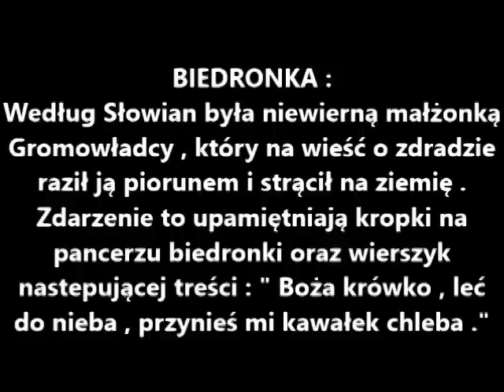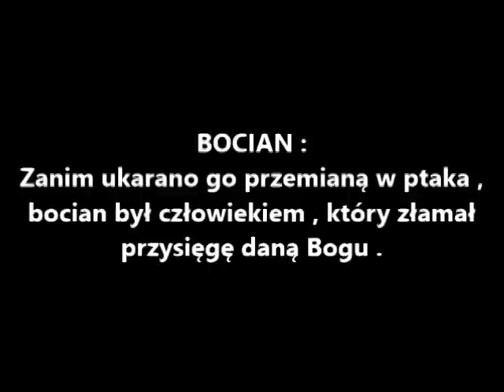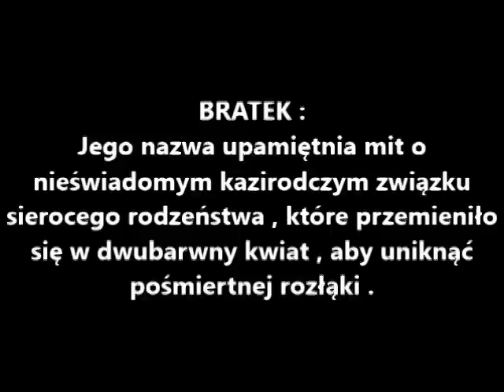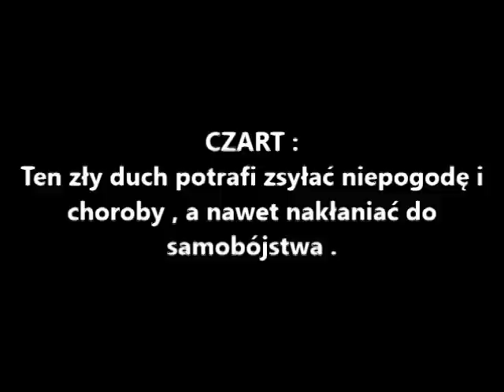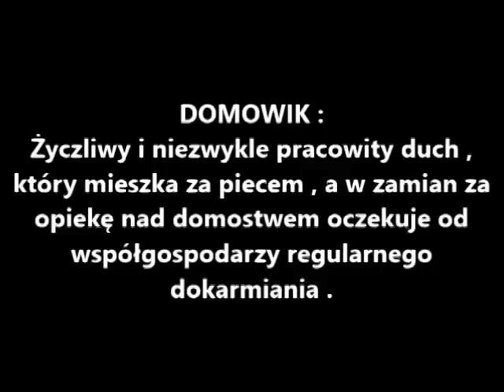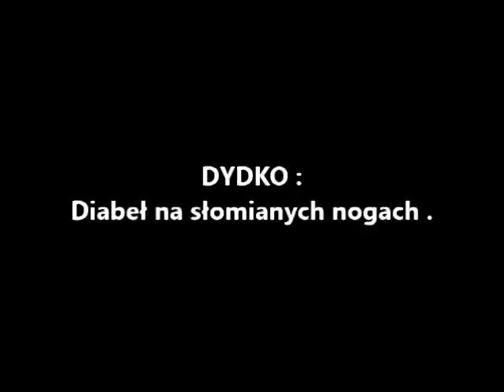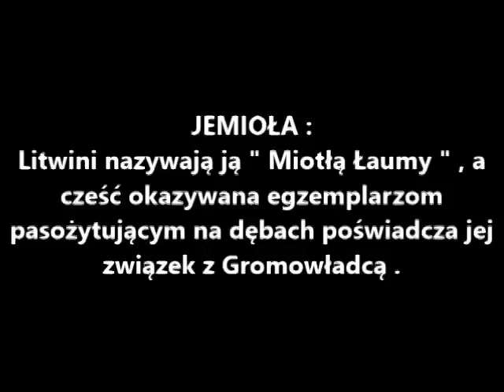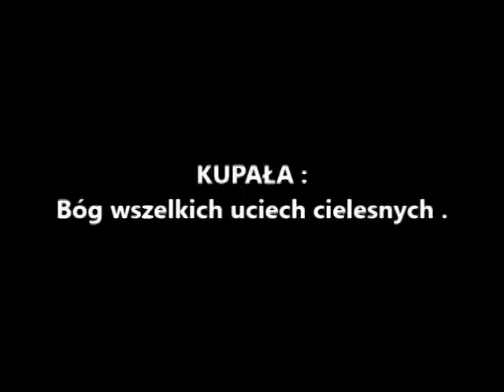Mitologia Słowian w obrazach , część I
Zestawienie graficznych wyobrażeń polskich autorów na temat bogów i demonów Słowian ( i szereg innych tematów ! ) . Obrazy zostały pogrupowane w bloki , poprzedzone krótkimi opisami haseł , pośród których w części I znalazły się :
B - Baba Jaga , Białobóg , Biedronka , Bies , Bobok , Bocian , Boginka , Bogun , Bóg ,    Bratek ;
C - Chors , Cyca , Czarnobóg , Czart ;
D - Dadźbóg , Dąb , Dola i Niedola , Domowik , Dusiołek , Dydko , Dzidzileja ,
     Dziewanna , Dziw , Dziwożona ;
G - Goplana ;
J - Jajko , Jarowit , Jemioła ;
K - Kłobuk , Kupała